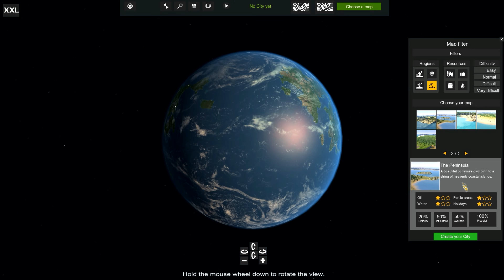Cities XXL - Cityville #01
Tras fallo catastrófico en Atolón motivado por unos corrimientos de datos, empezamos nueva serie, ¡Cityville!

Confío en que os guste.

Si estás pensando en comprarte éste o cualquier otro juego, echa un vistazo por aquí, lo mismo lo tienes a mejor precio.